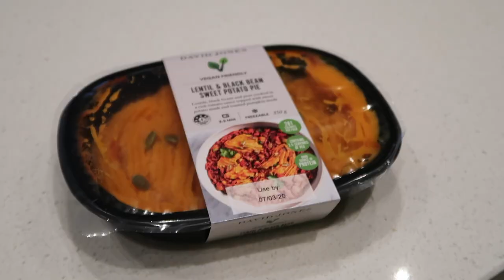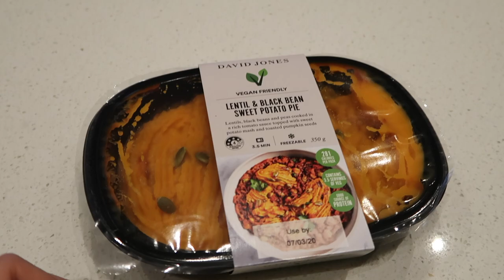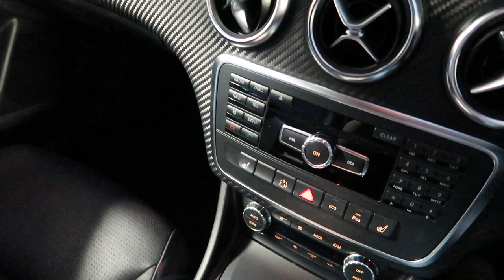ROAD TRIP, GYM WORKOUT & BUYING A MONCLER JACKET | Chelsea in the City #3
VIDEOS

SOCIAL
Instagram & Facebook: @frenchybychelseaelizabeth